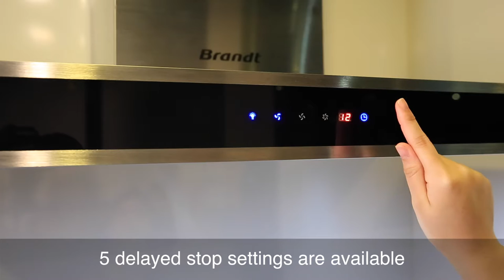Hướng dẫn sử dụng máy hút mùi Brandt [HD]